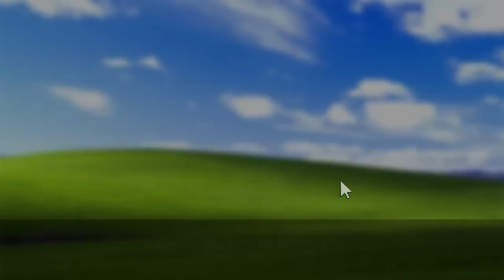How to activate hidden menu RNS-510 810 Columbus MFD3 (testmode VCDS VW Skoda Seat)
Activate hidden service menu in RNS 510 / RNS 810 / Skoda Columbus / MFD3 with diagnostic tool like VCDS, VAG-COM, VAS. This testmode will let you check diagnostic data about GPS navigation, radio tuner, CAN, HDD and other systems.
This navigation system can be found in VAG cars like Jetta, Yeti, Golf, Passat, Bora, Phaeton, Scirocco.